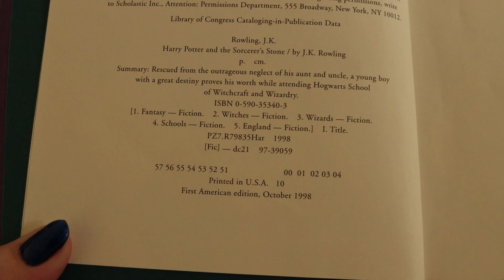VLOGMAS | Ziua 1 🎅 | Deschidem Advent calendarul cu carti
Astazi oficial dam startul BOOKMAS-ului sau VLOGMAS-ului, spunetii cum doriti. In fiecare zi va voi prezenta o carte din calendarul meu advent.
Fiind 1 Decembrie vreau sa va urez LA MULTI ANI ROMANIA si LA MULTI ANI ROMANILOR.
Sper sa va placa idea de video si ce discutii avem.

Cu ce filmez:
Canon90D